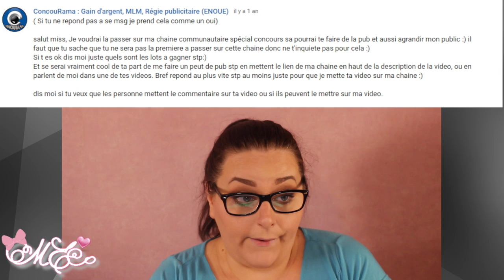Mes méchants commentaires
❃ N'hésite pas à liker 👍 et à partager cette vidéo, ça fait toujours plaisir ❤

 N'oubliez pas de m'ajouter à vos cercles pour que je puisse répondre à vos commentaires:

✴ Lien de parrainage Publicite moi (gagnez de l'argent en regardant des pubs)

✴ Code de reduction IHERB: TSH639
- 5$ sur une commande de - de 40$
-10$ sur une commande de + de 40$